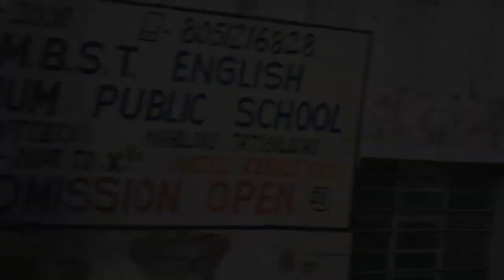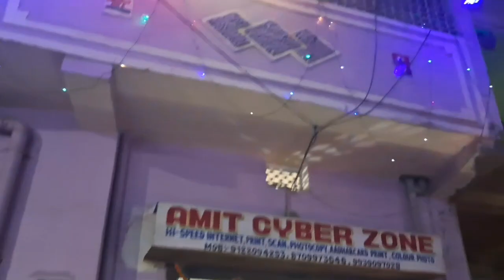बाजार से हमलोग क्या- क्या लाए | Local market 👌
Market
local market
Daily market
marketing
sabji market
Tatisilwai market
Ranchi bazaar
ramjulivlogs
Ram Juli Vlogs
family vlogs